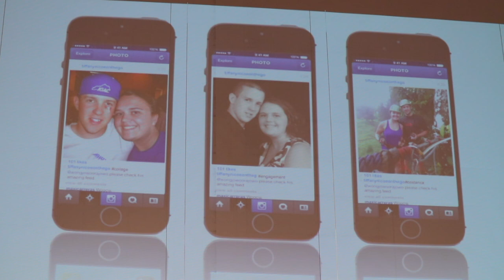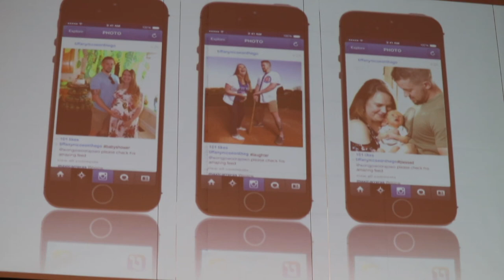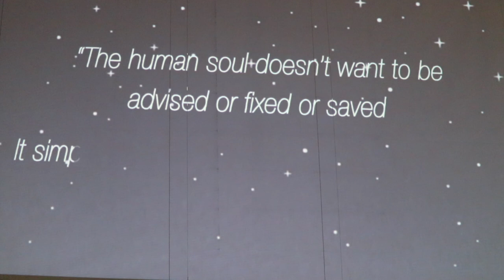CLW 10 4 18 "Truth" Tiffany Halfacre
The third installment of the "Eagle Talks" series features Dr. Tiffany Halfacre exploring the personal realities of "Truth in Grief."